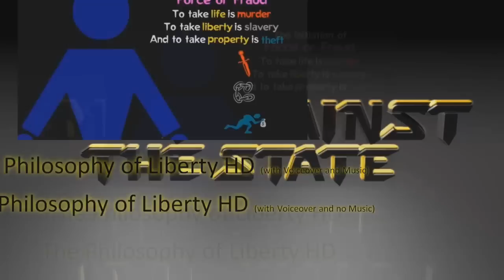Trailer: Man Against The State